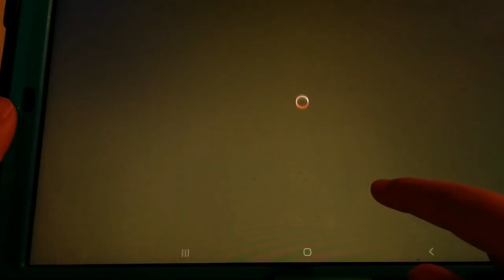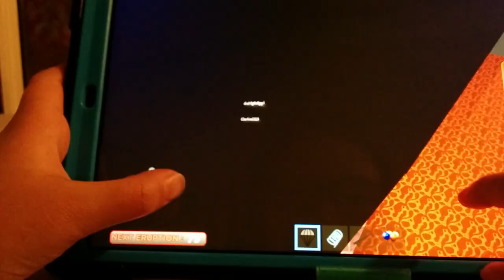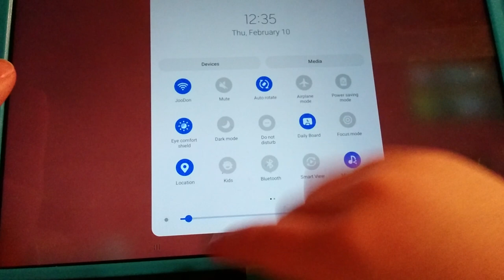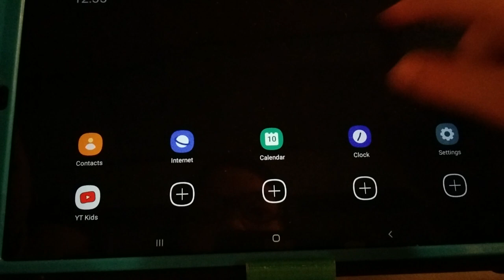Playing Roblox with Ernie!